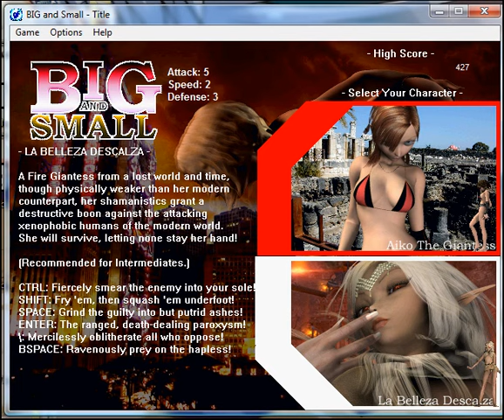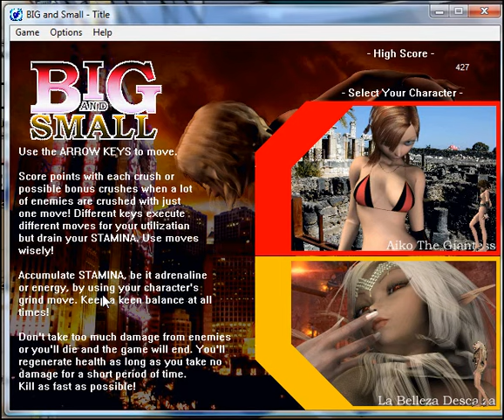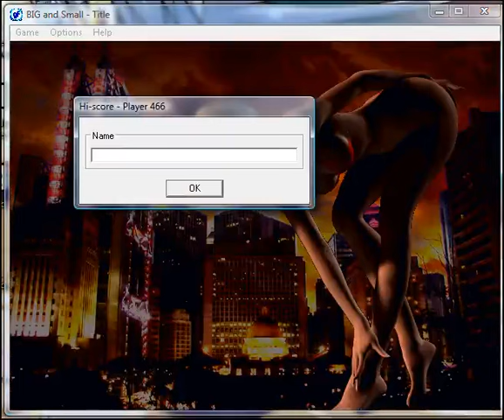Big & Small Gameplay + Download Link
well i haven't uploaded any video's sense i been busy with school stuff, but ima try to upload another video today, if not today then tommrow. but anyway here is another giantess game i found you choose to be 1 of the 3 giantess destroying things and here's the Download

P.S to get the 3rd giantess press J+A on your keyboard to unlock her.